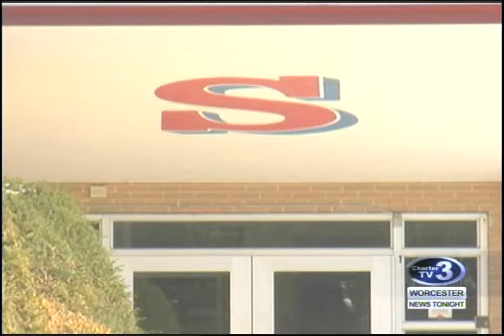WNT Southbridge Latino Festival - June 22nd, 2017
Olivia Lemmon reports- The Latino community in Southbridge will be celebrating their heritage this weekend.